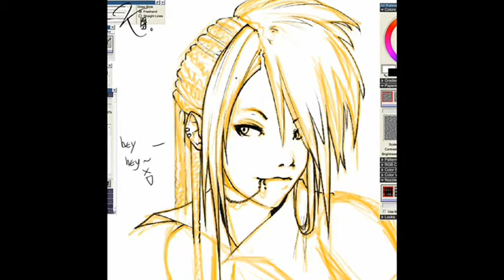Art of Kioku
Alors voici un petit montage que j'ai fait pour Kioku (sukome sur Youtube), tous les dessins sont d'elles. Seul le montage vidéo a été réalisé par moi...